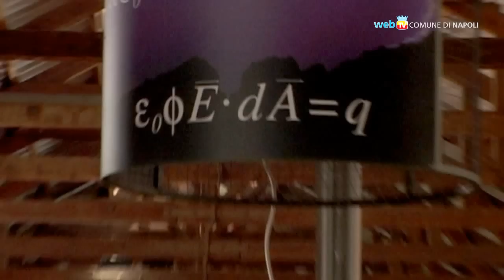Disegnare la scuola del futuro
Il 28 e 29 marzo a Città della Scienza il convegno "Educazione e tecnologia", con la presentazione di strumenti didattici d'avanguardia e un confronto tra alcune esperienze italiane di "classe digitale".